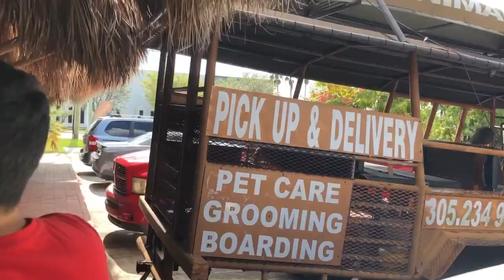BABY HARLEQUIN MACAW VET VISIT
Hello parrot lovers,
I know you liked seeing all of my parrots and this here is a baby Harlequin Macaw. She is just to cute and sweet I just cant get enough of her. Well today we set of to visit the vet for a general health checkup by our veterinarian. I am so happy that this baby-girl has a forever home and soon she will be going to California to her loving new owners. We will soon post video of the shipping of the baby harlequin Macaw soon. We tried to film has much has we can for you guys. Here is A quick behind the scenes of our birds visiting the vet before shipping to our customer. Hope you enjoy!!

Please continue to send in your questions to be answered

Generation Hybrid Macaw
it is a cross between a Blue and Gold Macaw (ara ararauna) & a Green Winged Macaw (ara Chloroptera)